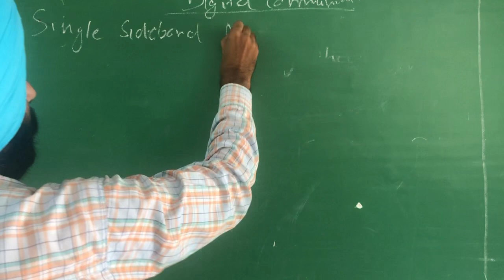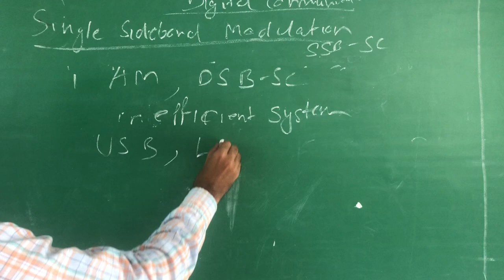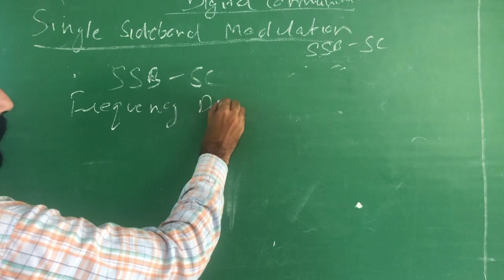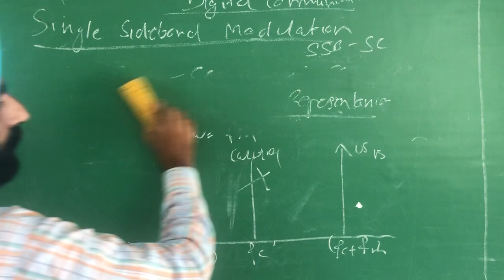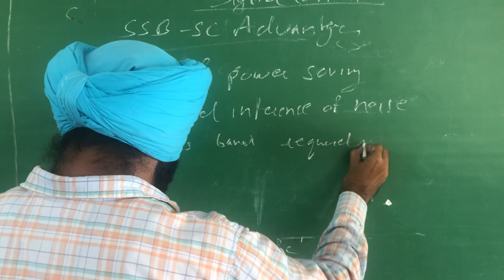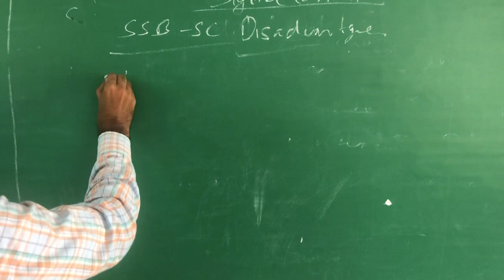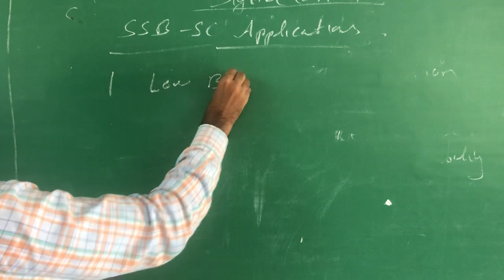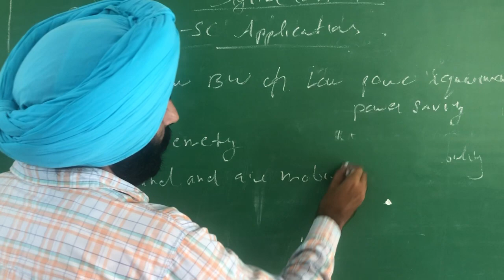SIngle Sideband Supress Carrier